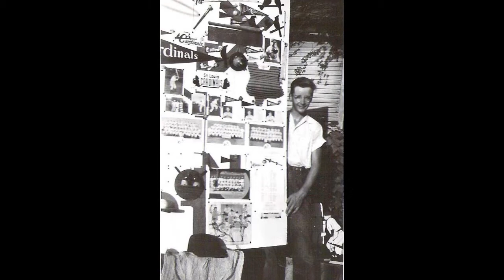Robert Walsh Memorial Slideshow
Please include your name, address, as well as how you knew Bobby (to ensure I'm not sending DVDs to random people).